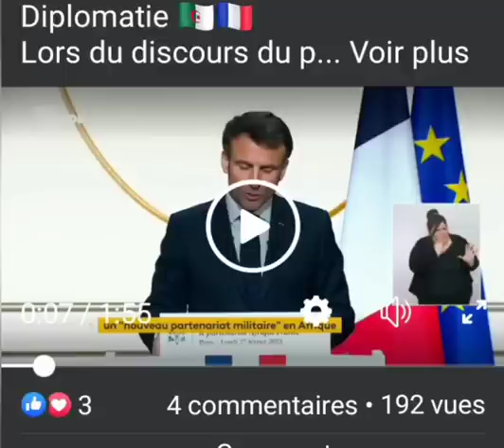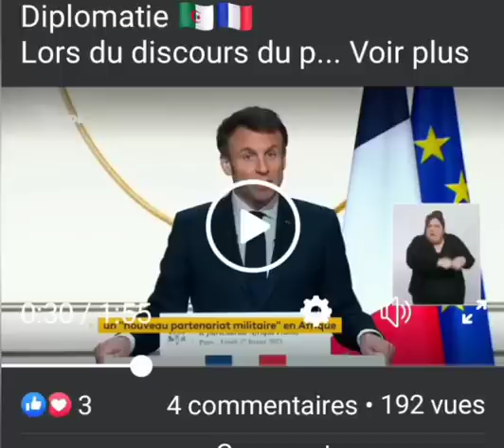Algérie / france : Macron parle de l'affaire bouraoui, analyse